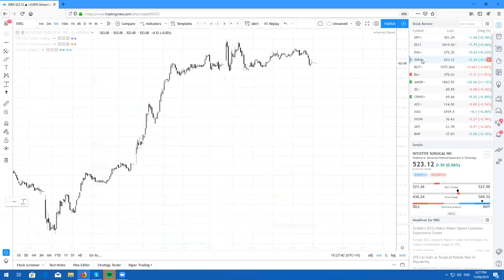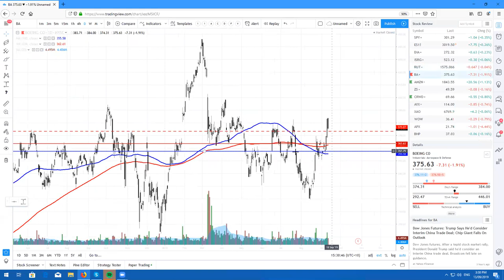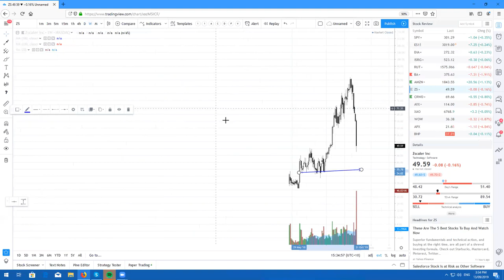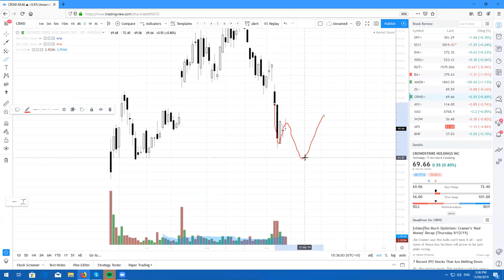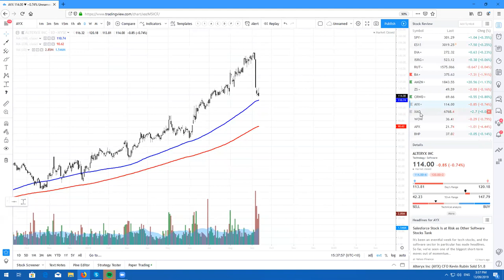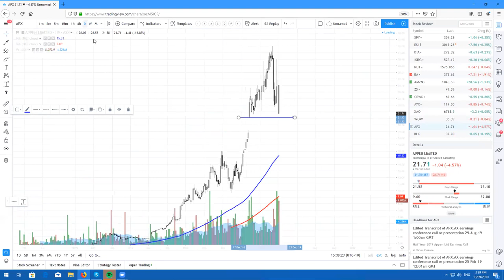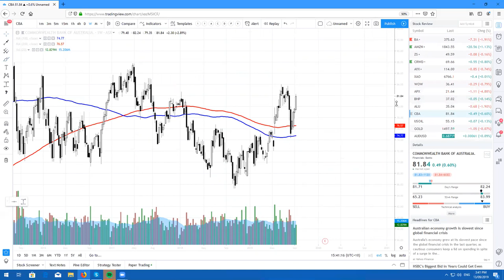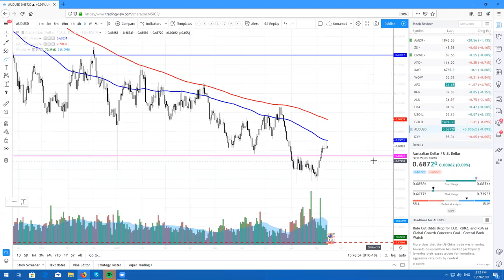Real Life Trading Australia, Stock Review by Rick Cadan on September 12th, 2019